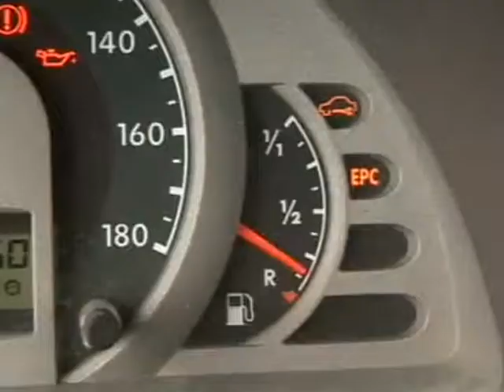Ministério Público dá parecer sobre Operação Gaia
O Ministério Público de Santa Catarina, apresentou denúncia a Segunda Vara Criminal da Comarca de Tubarão contra seis pessoas e uma empresa, acusadas em 2009 de emitirem laudos falsos para obtenção de licenças ambientais.